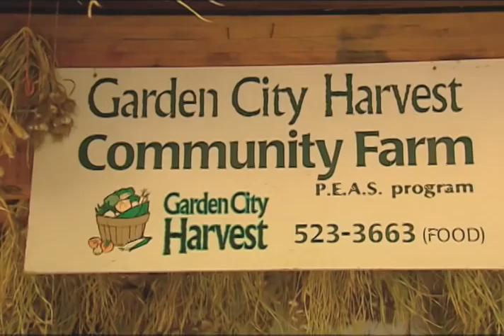The PEAS Farm - The University of Montana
Learning outside of the classroom is just as important as learning in the classroom. University of Montana students at the Program in Ecological Agriculture and Society farm learn about sustainable agriculture and what it means to give back to their community.